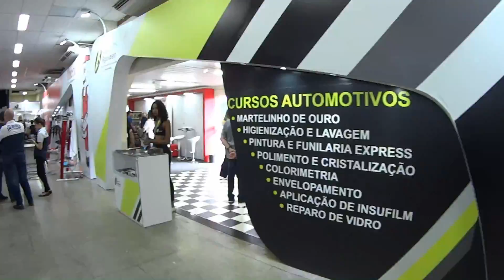1153 Detailer Fest Brasil 2019 - 1º Dia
Imagens do 1º dia da Detailer Fest Brasil 4°Edição com participação da Revista Funilaria & Pintura, Wimpel Equipamentos e Sprex Japan - Cursos e Ferramentas.
Inscrição aberta para Curso Express Repair de Funilaria e Pintura de 05 Dias de OUTUBRO.
Data: De 21 (seg) a 25 (sex) de OUTUBRO de 2019
Local: Centro de Treinamento Wimpel / Sprex Japan
Investimento: R$200,00 (inscrição) + R$2.520,00 (4X de R$630,00 no cartão sem juros) ou R$200,00 (inscrição) + R$2.200,00 à vista.